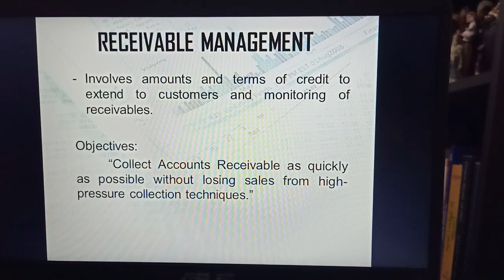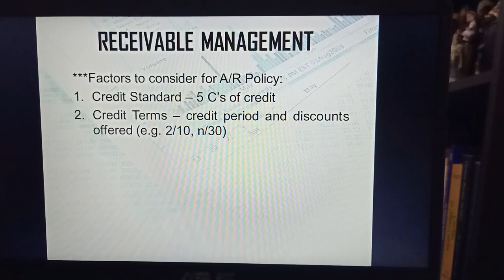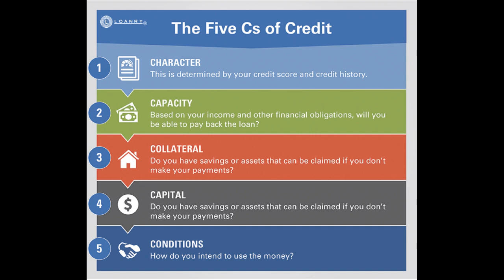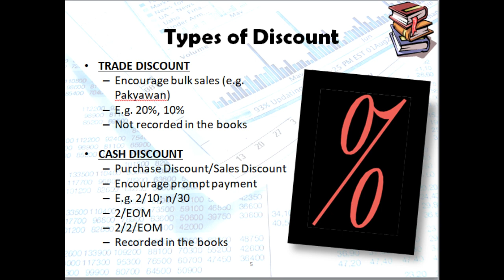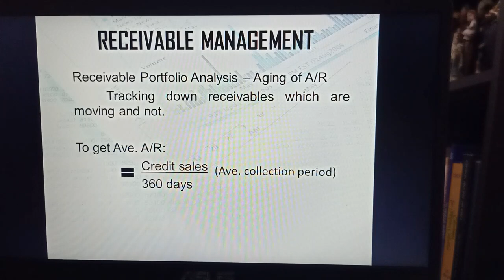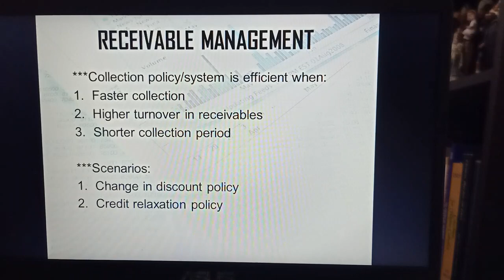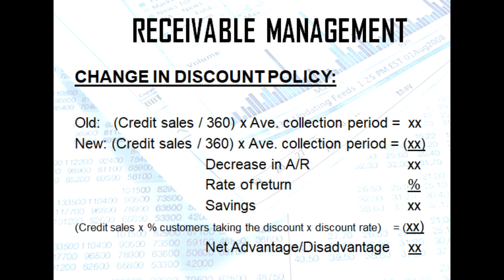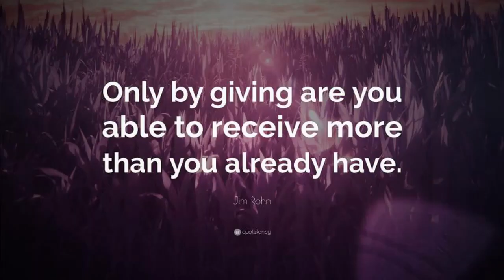Receivable Management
Heyzup, Guys! This is Patrick Cura, your prof next door. For today's video, we will be discussing receivable management.

Content:
- Credit Standards
- Credit Terms
- Types of Discount
- Collection program/monitoring
- Receivable portfolio analysis
- Change in Discount Policy
- Credit Relaxation Policy